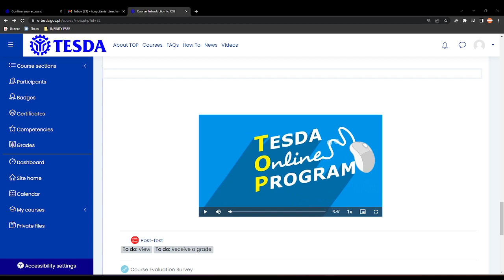023 UNIT 2 VIDEO Understanding Basic Computer Concepts